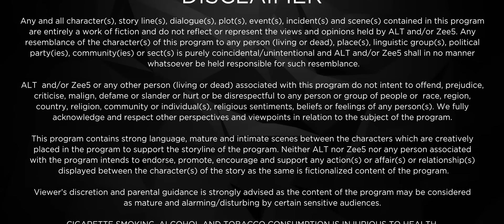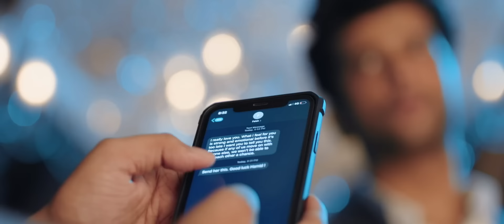Bebaakee - Ep 19 - Let There be Drama - Hindi Web Series - Kushal Tandon, Shivjyoti Rajput - Zee Tv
Bebaakee Episodic Description: The families of Rahil and Falak meet. Sufiyaan tries to sort things out, but Kaiynaat refuses to forgive him. Hamid helps Rahil to execute a plan.

Bebaakee - Bebaakee is a story of love, passion, and obsession between two people. Sufiyaan and Kainaat become friends due to their mutual love for journalism. Later, their friendship blossoms into love which further takes the route of madness. Their love nest comes crashing down after Imtiaz enters their life. When this kind-hearted gentleman draws Kainaat's attention, Sufiyaan sets out on a mission to ruin Kainaat and Imtiaz. So, what will happen to Imtiaz? Will Kainaat and Sufiyaan end up together in the Bebaakee web series? Who wins the battle of love?

Cast: Kushal Tandon, Shiv Jyoti Rajput, Karan Jotwani, Sameer Malhotra, Krutika Desai, Ananya Bellos, Pratik Sehejpal, Mohit Malhotra, Suchitra Pillai, Ishaan Dhawan, Juhi Ahsan, Indraneel Bhattacharya, Pubali Sanyal, Aditi Vats, Saloni Vohra, Mahir Pandhi
Directors: Jitu Arora